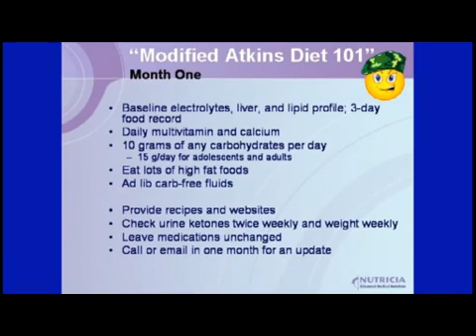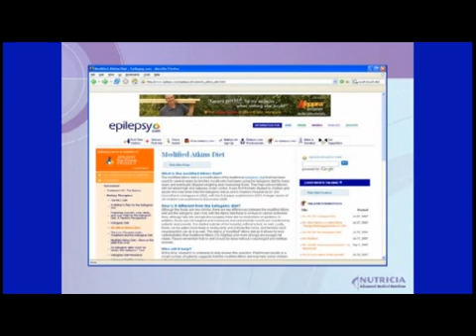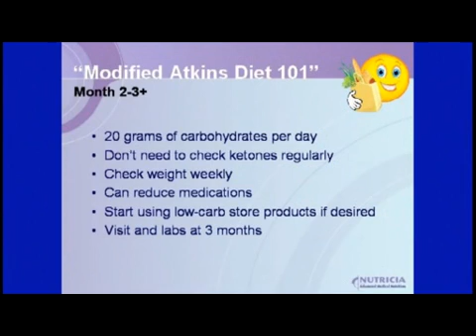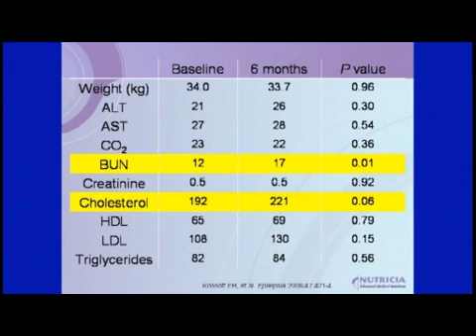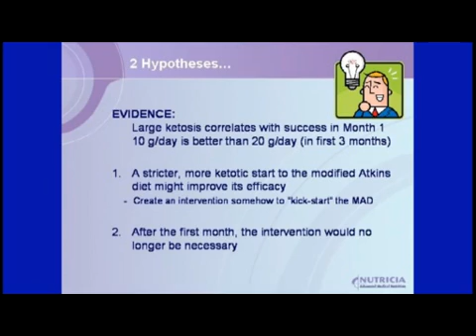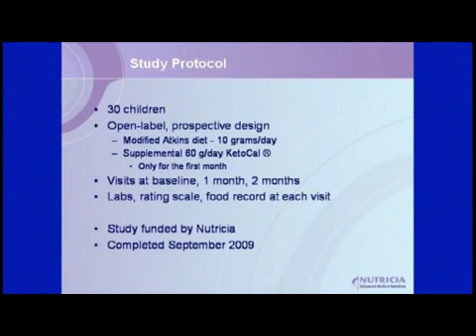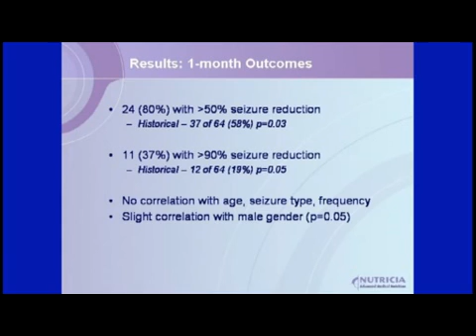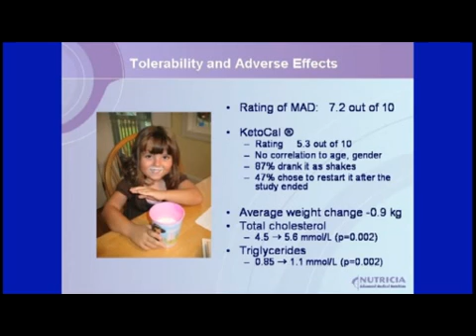Eric Kossoff part 2 Ketogenic Therapy Toronto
Dr. Eric Kossoff Part 2 of 3
SEMINAR FOR NUTRITION THERAPIES FOR THE TREATMENT OF PILEPSY:
Ketogenic Therapy in the 21st Century
as part of March Epilepsy Awareness Month
Sunday March 28 2010
Location: Palais Royale
Toronto, Ontario, Canada,
HIGHLIGHTS
Classic Ketogenic, Modified
Atkins, and MCT Therapies
Case Presentations
Cooking Demonstration
GUEST SPEAKERS
Elizabeth Donner, MD, FRCP(C)
Hospital for Sick Children, Toronto, ON
Eric Kossoff, MD Johns Hopkins Hospital, Baltimore, MD
Yeou-Mei Christiana Liu, MSc, RD, CHES
Hospital for Sick Children, Toronto, Ontario
Jennifer Fabe, BSc, MSc, RD
McMaster Children's Hospital Hamilton, Ontario
Lynn Earle, MPH, RD
St. Mary's Home for Disabled Children, Norfolk, VA
Chef Neil Pallister-Bosomworth, UK
Event Organizer: Margaret Maye, President & Founder of Epilepsy Cure Initiative
Susie Gingrich, RD KetoCal